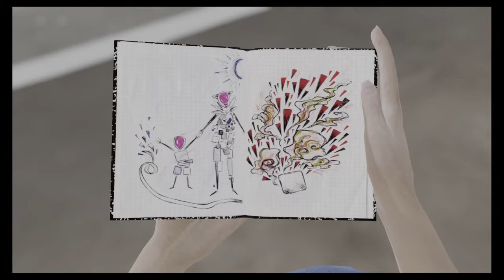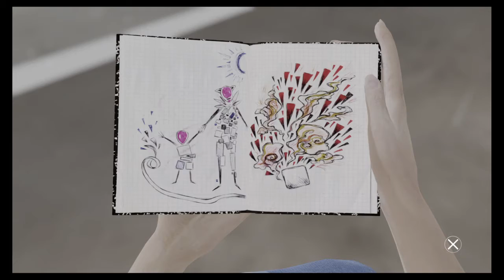Just keep dancing! | Bound.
Pure beauty.